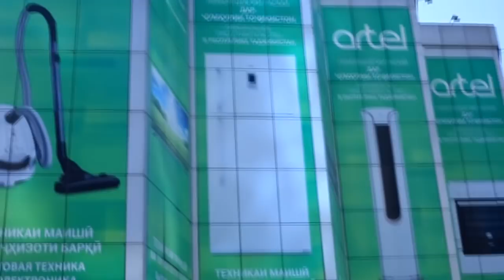МАХАЧ рахи ZION-а нишон дод (RAP.TJ)